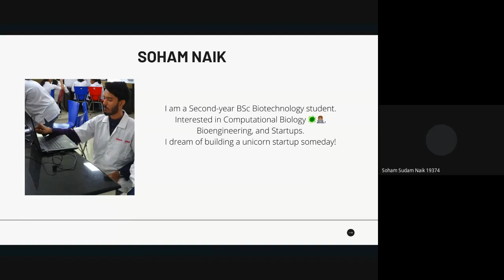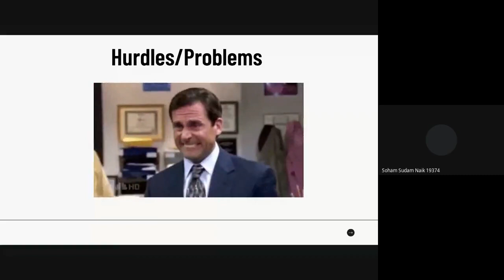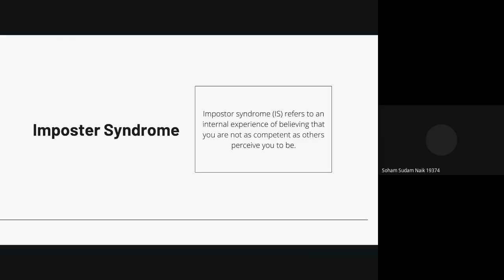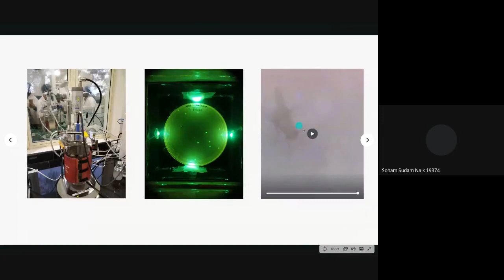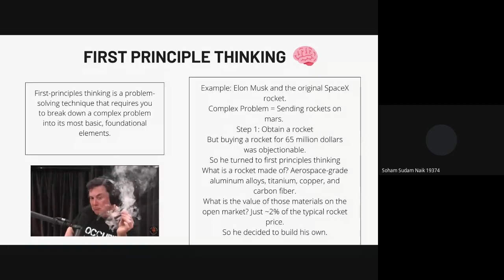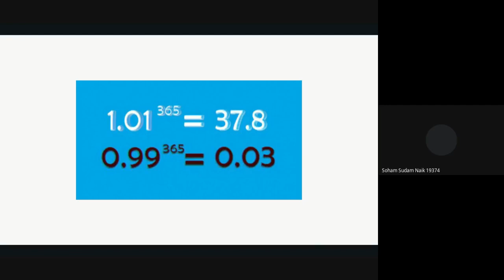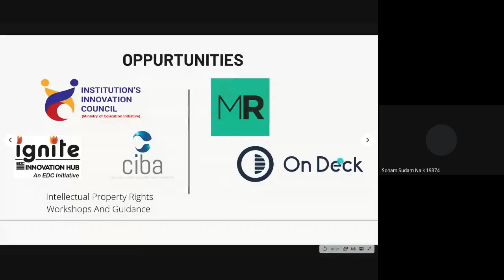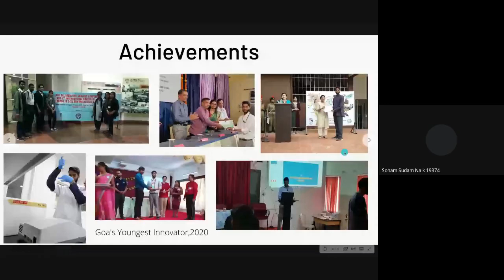"My story of Innovation" by Mr Soham Naik (S.Y. Biotechnology)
Institutions Innovation Council of Dhempe College welcomes you for a session on "My story of Innovation" by Mr Soham Naik (S.Y. Biotechnology) on 24th march 2021 at 10 a.m.